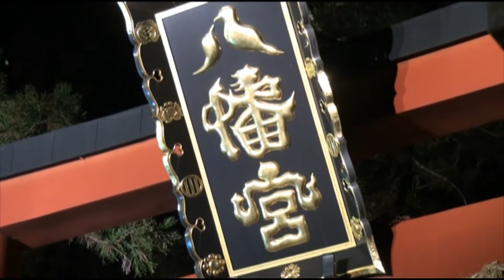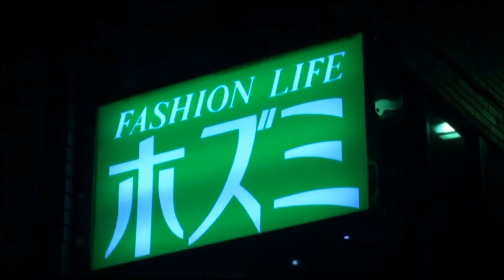大崎八幡宮裸参り見学 保存会の皆さんのお参り ほか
正月飾りを御神火にくべに行くついでに裸参りを見学してまいりました。
街の風景のほか、裸参り保存会の方々のお参りの様子などを撮ってみました。とても寒いのに鳥肌がたつほどカッコよかった。